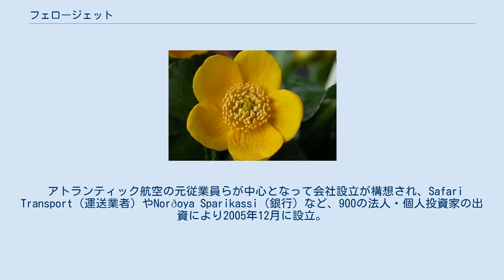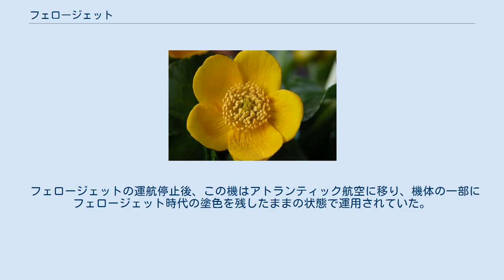フェロージェット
フェロージェット(FaroeJet)は、かつて存在したフェロー諸島の航空会社である。
 アトランティック航空の元従業員らが中心となって会社設立が構想され、Safari Transport（運送業者）やNorðoya Sparikassi（銀行）など、900の法人・個人投資家の出資により2005年12月に設立。
2006年5月15日からヴォーアル空港とコペンハーゲン国際空港とを結ぶ路線の運航を開始した。
この路線は土曜日を除く毎日1往復運航され、土曜日はヨーロッパ本土側でチャーター便として運用する計画であった。
しかし繁忙期である7月においても搭乗率は40%に満たなかった。
11月には翌月からコペンハーゲンとコソボのプリシュティナを結ぶチャーター便の運航を開始すると公表していたが、財政上の問題から2006年12月に運航が停止された。
 フェロー諸島の花 "sólja" BAEシステムズからリースされた以下の機材を使用していた。
機体には会社設立の年、2005年にフェロー諸島の花に選ばれたsólja（キンポウゲ科、写真）を図案化したロゴが描かれており、使用機自体も"sólja"の愛称で呼ばれていた。
 フェロージェットの運航停止後、この機はアトランティック航空に移り、機体の一部にフェロージェット時代の塗色を残したままの状態で運用されていた。
しかし、2009年にはアトランティック航空も同機の運用を終了した。